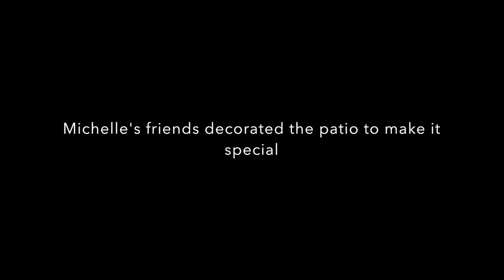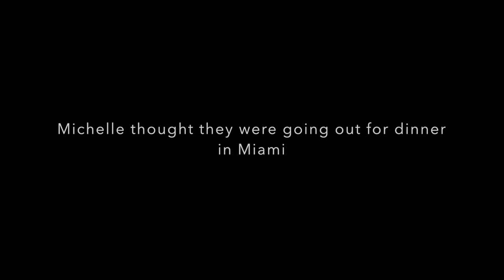Surprise Proposal - Jordan & Michelle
Surprise proposal in South Florida. A surprise proposal with Jordan and Michelle.